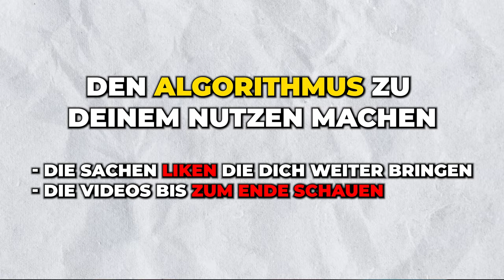SOCIAL MEDIA für FUSSBALLER - Der GAMECHANGER (so Profi werden?!)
Willst du wissen, wie Social Media dich als Fussballer beeinflussen kann? Nic teilt wertvolle Tipps und Tricks, wie du den Algorithmus zu deinem Vorteil nutzen kannst!

► Unsere Trainingsstandorte: Aargau, Zürich, Bern, Zug, Luzern, Schwyz, Glarus, St. Gallen und weitere!